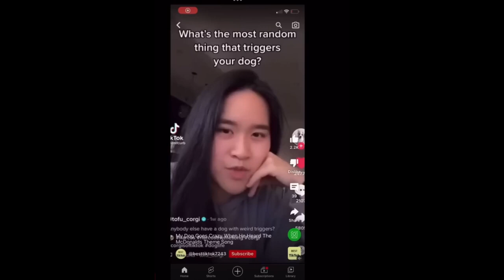Memes from OHIO 💀💀💀